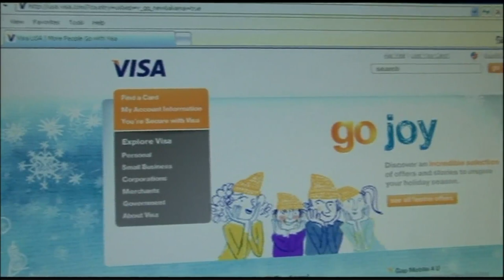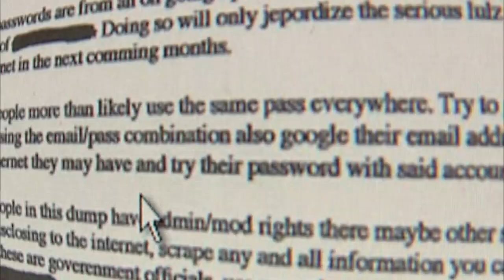Gawker Hacking Exposes Some Web Users' Bad Password Habits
Gawker Media, one of the web's largest publishers, was hacked over the weekend and information for about 1.3 million users was made public. Jeffrey Brown speaks with the NewsHour's Hari Sreenivasan about the cyber attack and what it means for personal security online.